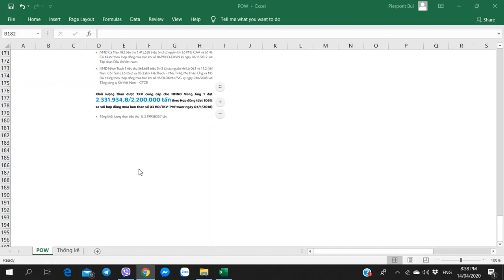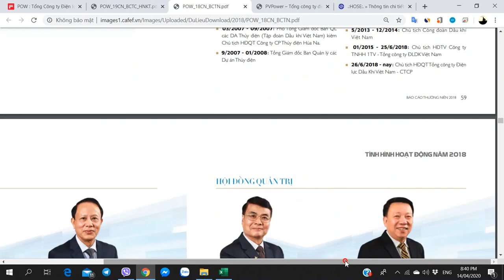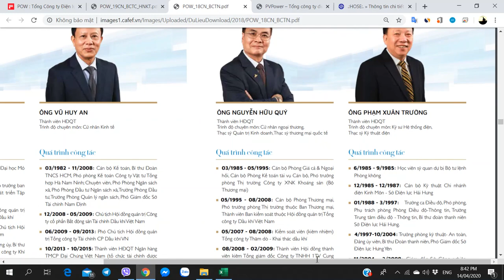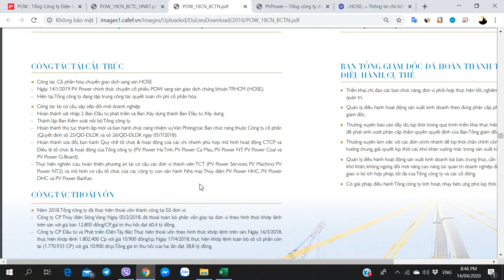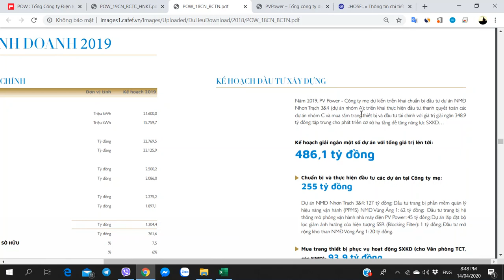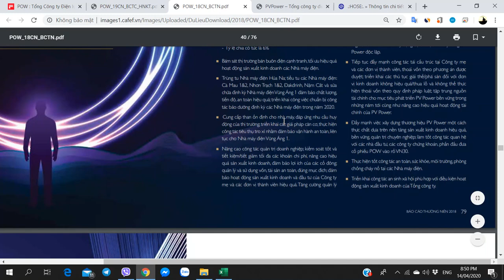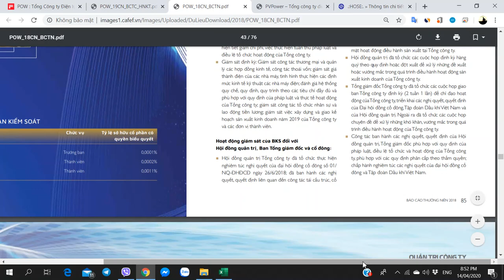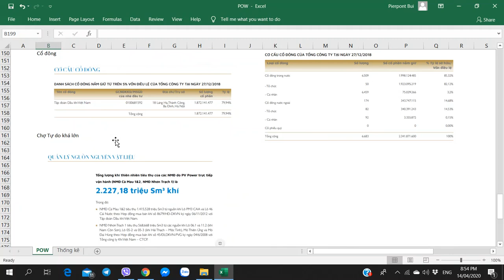Hướng dẫn Phân tích Cổ phiếu POW - PV Power - Điện lực Dầu khí Việt Nam - Phần 9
Hướng dẫn Phân tích Cổ phiếu POW - PV Power (Tổng Công ty CP Điện lực Dầu khí Việt Nam) - 14/04/2020 - Phần 9

1. Link tự Mở Online Mirae Asset
2. Link tự Mở Online VPS
3. Link tự Mở Online TCBS